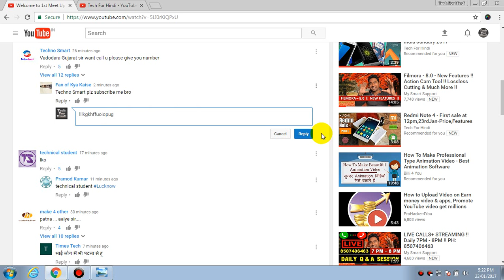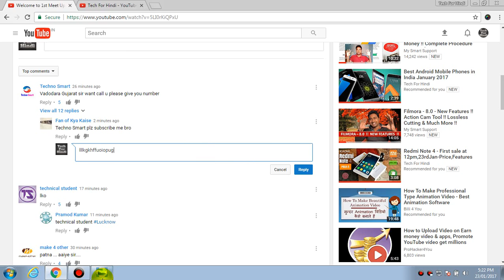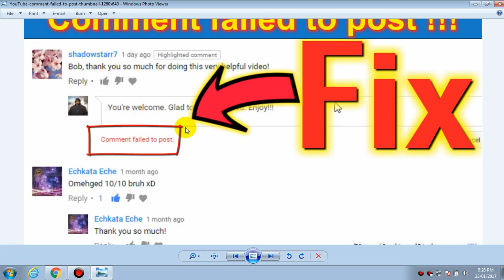Fix - Comment Failed To Post Youtube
Comment Failed To Post Youtube error Solution and reason of error